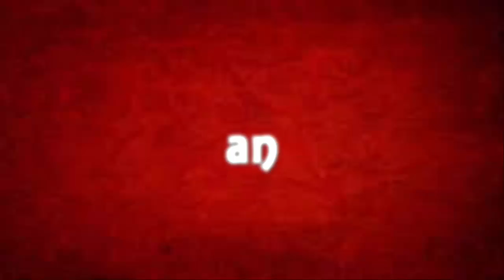Do YOU want to know how to make your own custom intro?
An intro is what engages your viewers and a unique one shows you are really special!

HI. Obviously this is my first video on Youtube but I am already very experienced in video making and editing. If you want to know how I made this video and how to make others please leave some support to show you are interested.